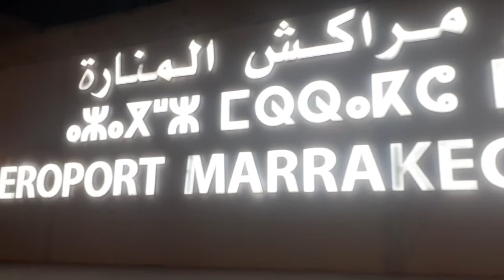ناس مراكش طالع ليهم بسبب كورنا كلشي ولا خاوي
لا تنسى إشتراك في قناةكي نستمر في جديد 🛎🛎🛎👍👍👍🌹🌹🌹🌹🤲🤲🤲🤲